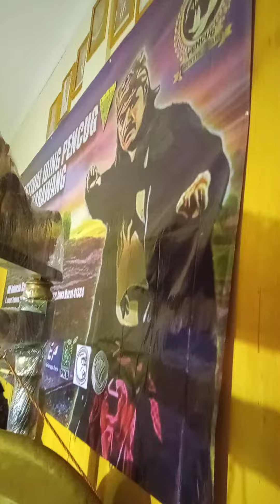peserta silat laki laki ibing Rampak pestipal ibing pencug se nusantara